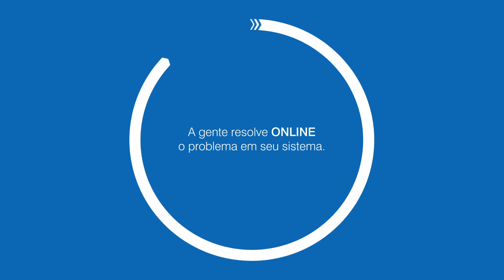Assistência Técnica Remota Prix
Assistência Técnica Remota Prix é o serviço em que nossos especialistas resolvem online o problema em seu sistema, sem que você precise esperar a chegada de um técnico.
É online. É inteligente. É Prix.